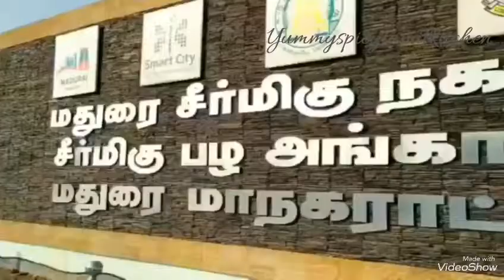Madurai Fruit Market vlog | Madurai Shopping Vlog | Shopping haul